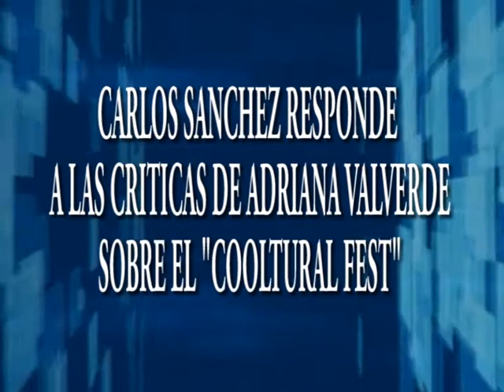09 08 18 15 CARLOSSANCHEZ RESPUESTA ADRIANA VALVERDE